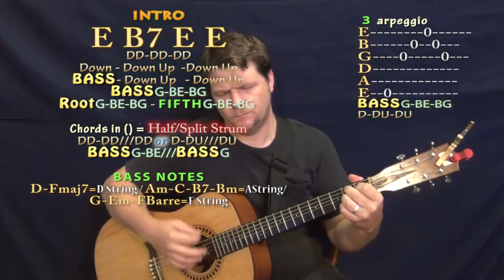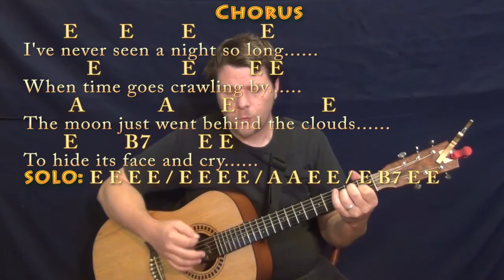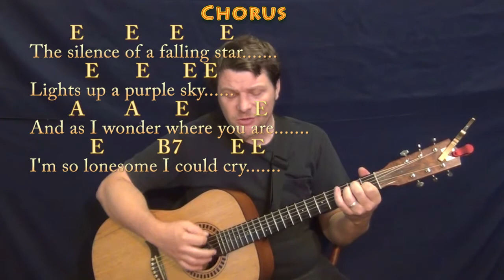I'm So Lonesome I Could Cry (Hank Williams) Guitar Cover Lesson with Chords/Lyrics